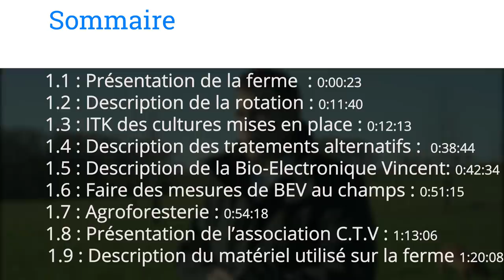Semis direct, agroforesterie et bio-électronique vincent - Entretien avec Stephane GATTI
Sommaire :
1.1 : Présentation de la ferme  : 0:00:23
1.2 : Description de la rotation : 0:11:40
1.3 : ITK des cultures mises en place : 0:12:13
1.4 : Description des traitements alternatifs :  0:38:44
1.5 : Description de la Bio-Electronique Vincent: 0:42:34
1.6 : Faire des mesures de BEV au champ : 0:51:15
1.7 : Agroforesterie : 0:54:18
1.8 : Présentation de l’association C.T.V : 1:13:06
1.9 : Description du matériel utilisé sur la ferme 1:20:08

Stephane Gatti est membre de l'association "Cultivons une terre vivante" (CTV), dont l'objectif est de promouvoir l'agriculture de régénération, l'agroforesterie ainsi que de faciliter le circuit court de déchets verts.